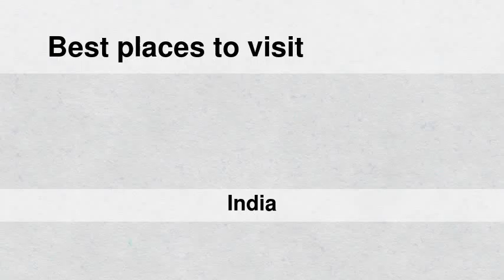Best places to visit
Best places to visit - Rājsamand (India) Best places to visit - Slideshows from all over the world - City trips, nature pictures, etc.